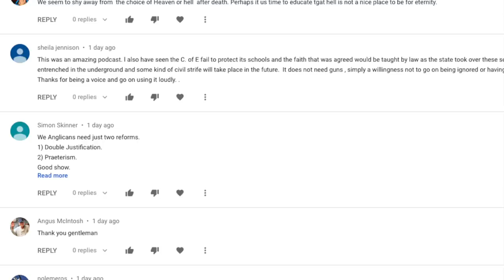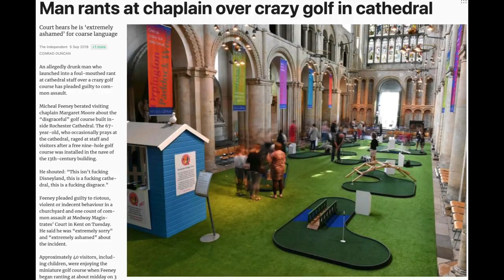Anglican Unscripted 530 - Spiritual Porn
Your Anglican Trio talks about the collapse of Brexit, the Uniqueness of Jesus Christ, and the death of Robert Mugabe.